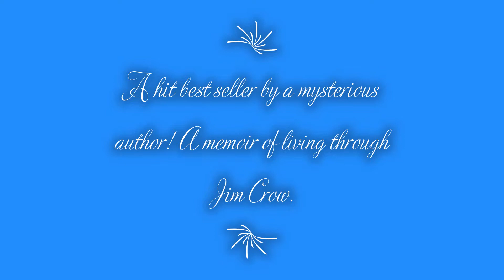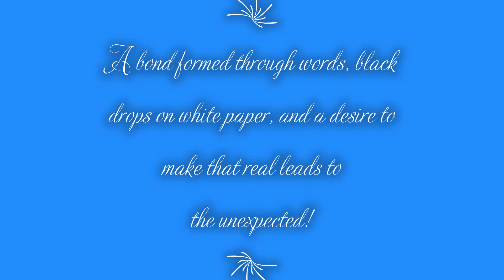Bee-Luther-Hatchee Preview - by Thomas Gibbons, Directed by Brenda Porter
Impact Theatre Atlanta and the Academy Theatre Present 'Bee -Luther- Hatchee' directed by Brenda Porter. When Shalita Burns publishes as runaway best seller, she finds that the book and her letters with the author move her to want to connect further, but when she finally meets the writer, her entire world is called into question